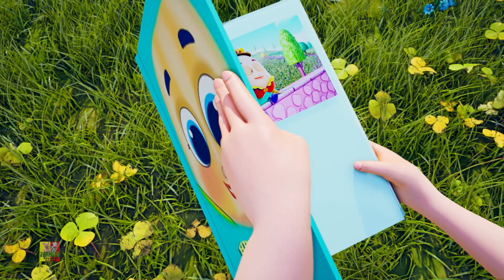Cinco pequeños farmees + video educativo y rimas para niños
Aprender siempre es divertido con Farmees. Espero que disfrute viendo nuestros videos. así que siéntate y canta